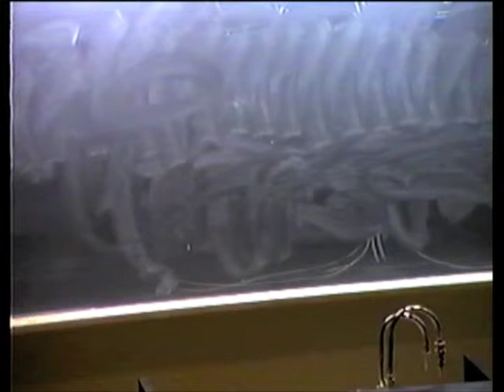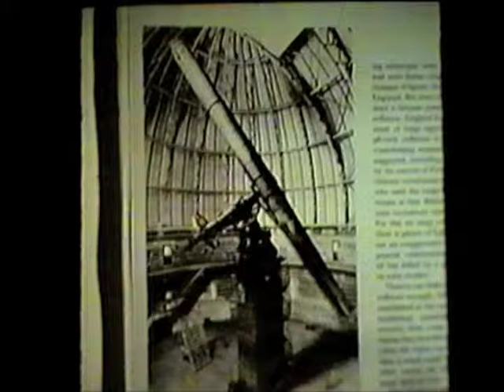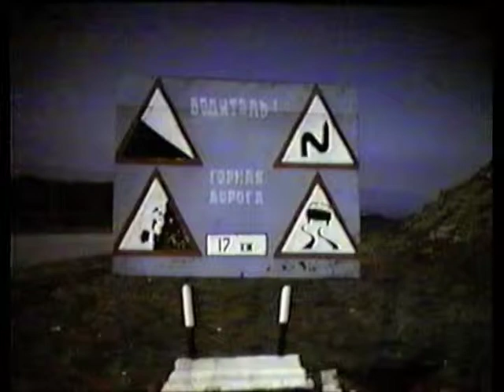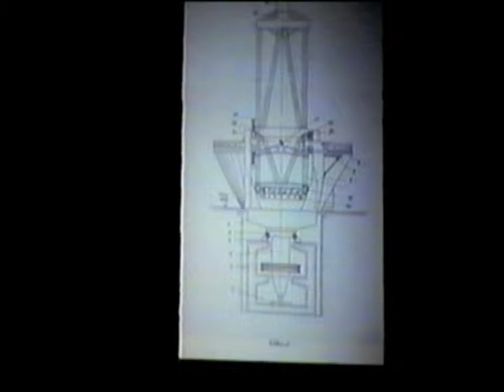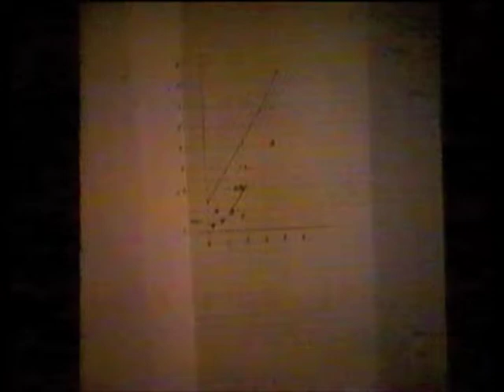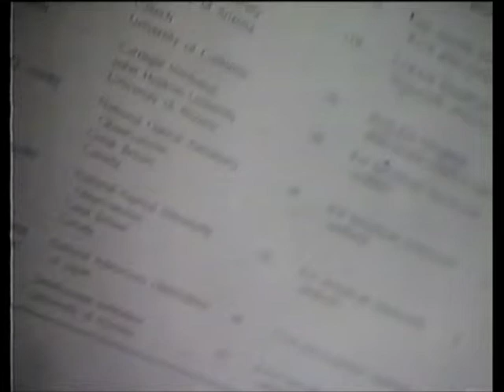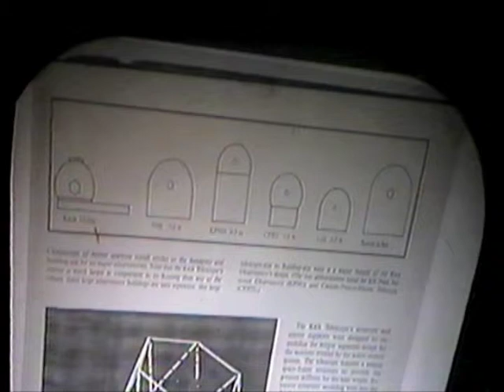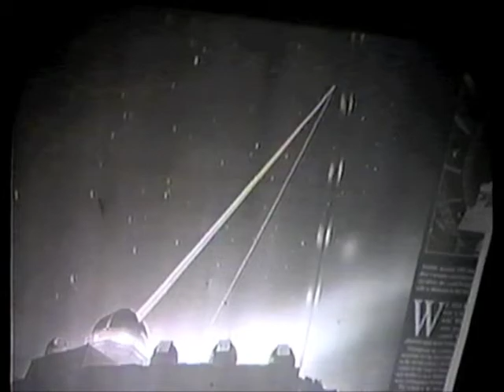AG Davis Philip Astronomy Day Talk "Large Telescopes Past, Present, and Future"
A.G. Davis Philip gives a talk UVM's Astronomy Day in 1996.